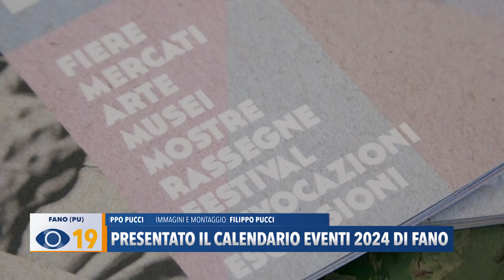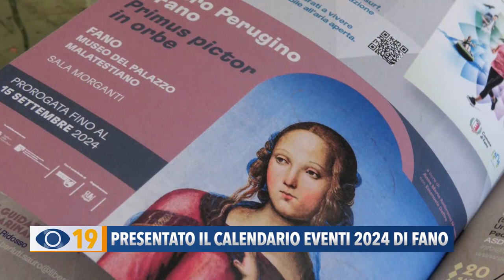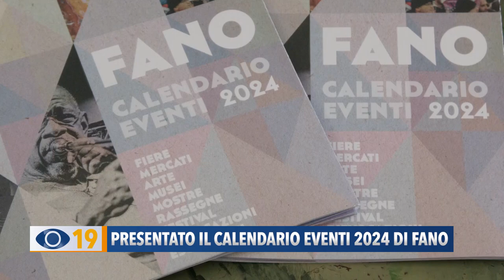Presentato il calendario eventi 2024 di Fano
Presentato il Calendario eventi 2024 della città di Fano. Tanti gli appuntamenti, da aprile fino alla fine dell’anno, consultabili sulla nuova brochure e sul sito del turismo fanese.